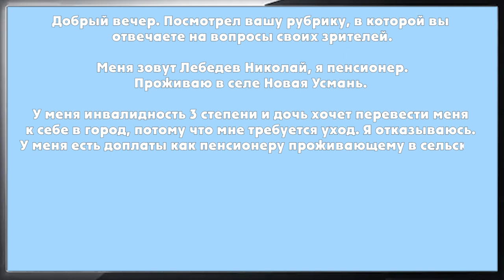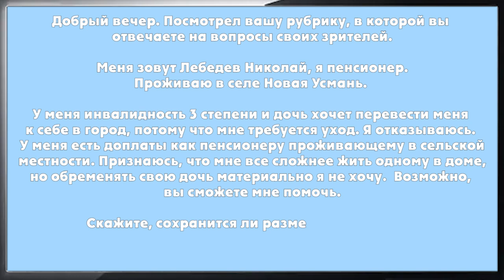Вопрос Депутату. Доплата сельским пенсионерам. Плюс 25% к фиксированной части пенсии теперь для всех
Депутат Андрей Ветлужских отвечает на вопросы зрителей и читателей Момент Истины. Сегодняшний выпуск о том, что с 1 января 2022 года доплата к пении сельским пенсионерам будет распространяться и на тех, кто уехал из села в город!

Размер фиксированной выплаты в 2021 году равен 6 044,48 руб. Таким образом, неработающим пенсионерам, проживающим в сельской местности, выплачивается надбавка за сельский стаж в размере 1 511,12 руб. в месяц, получателям страховой пенсии по инвалидности, имеющим III группу инвалидности, - 755,56 руб. в месяц.